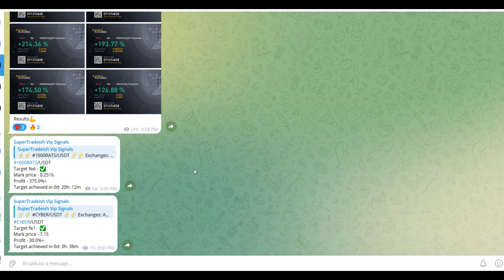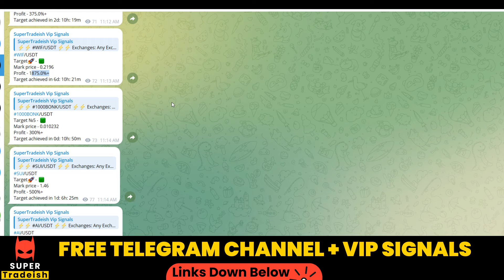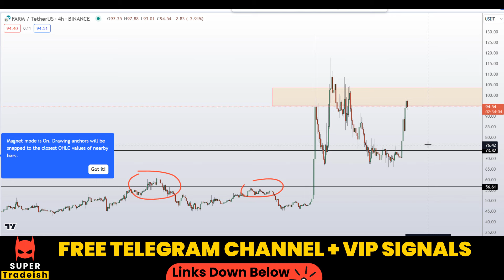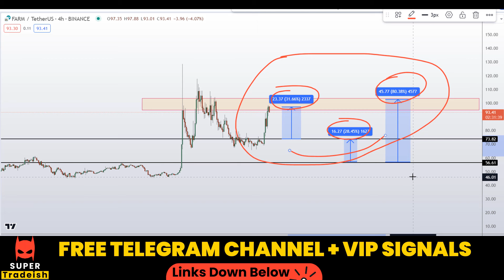FARM Coin Harvest Finance Price News Today - Price Prediction and Technical Analysis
This video is about FARM Coin Harvest Finance Price News Today - Price Prediction and Technical Analysis

💰⚡ MEXC EXCHANGE (NO KYC)  $1000 DEPOSIT BONUS IF YOU MAKE ACCOUNT VIA MY LINK AND TRADE